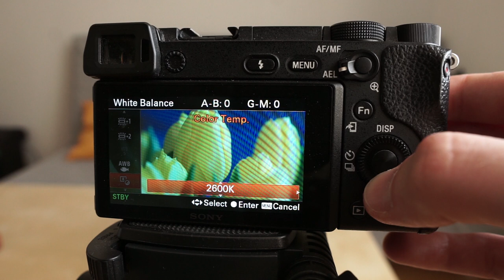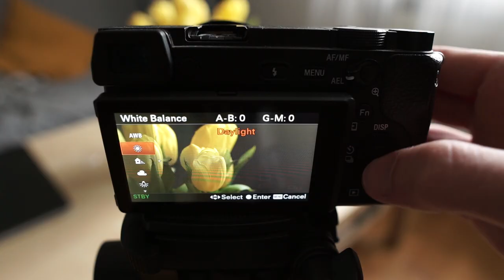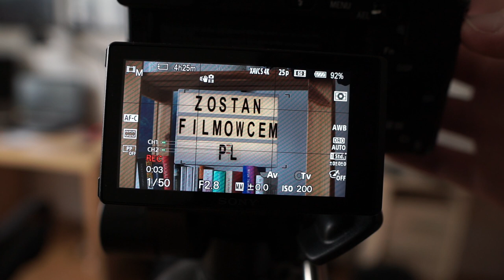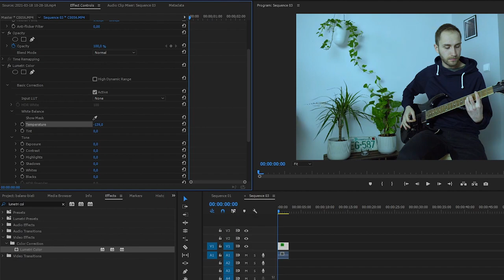Balans Bieli w aparacie - jak ustawić? POPRAW KOLORYSTYKĘ swoich filmów i zdjęć!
❗BLACK WEEK -1200 ZŁ❗ODBIERZ KURS FILMOWANIA ZA 299 ZŁ ZAMIAST 1499 ZŁ

Co to jest balans bieli i jak ustawić go w aparacie, by uzyskać naturalne kolory w filmie i na zdjęciach? W tym poradniku nauczysz się ustawiać prawidłowy balans bieli w każdych warunkach oświetleniowych.

Zostań Filmowcem to kanał przeznaczony dla osób, które chcą nauczyć się, jak tworzyć filmy, opanować montaż video do perfekcji i zacząć zarabiać na produkcji video. Kanał połączony jest z blogiem dostępnym pod adresem

Wszystkie materiały poparte są osobistą wiedzą i doświadczeniem praktycznym, które zdobyłem rozwijając własną firmę. Dzielę się sprawdzonymi sposobami na pozyskiwanie klientów na usługi filmowe oraz pokazuje, jakie błędy popełniłem, byś mógł ich uniknąć w swojej karierze filmowca.